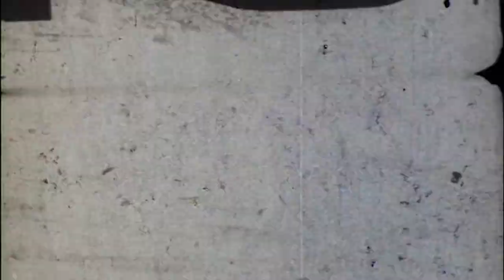Болейте за "Красную машину" на ЧМ по хоккею с Kartina.TV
В феврале этого года российская сборная триумфально завоевала Олимпийское золото Пхенчхана и  вновь станет участниками крупнейшего хоккейного праздника!
Чемпионат мира по хоккею с шайбой - 2018, и особенно, игры с участием сборной России - это самое важное хоккейное событие для всех любителей хоккея. Люди могут быть равнодушными к НХЛ, КХЛ и прочим лигам, но пропустить ЧМ не позволит себе никто.
Мировое хоккейное первенство среди мужчин в 2018 году пройдет с 4 по 20 мая в Дании - в городах Хернинг и Копенгаген.
Все игры с участием сборной России будут показаны в прямом эфире.
Kartina.TV - официальный партнер сборной России по хоккею!  Болей за "Красную машину" с нами!